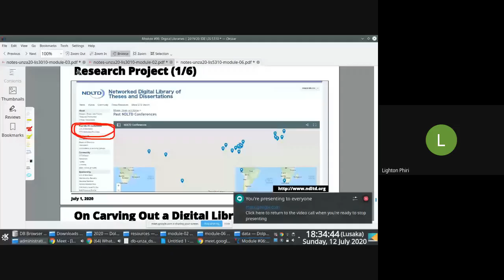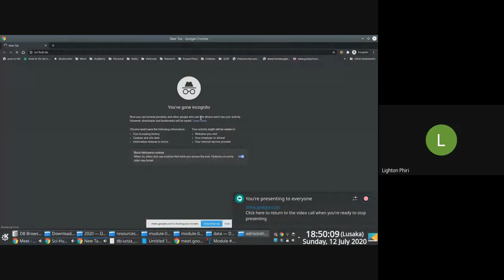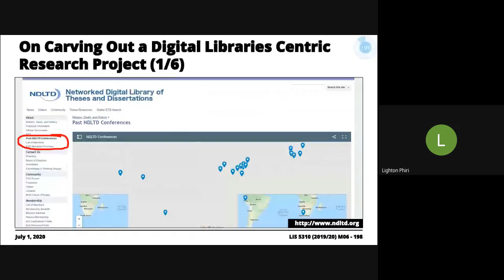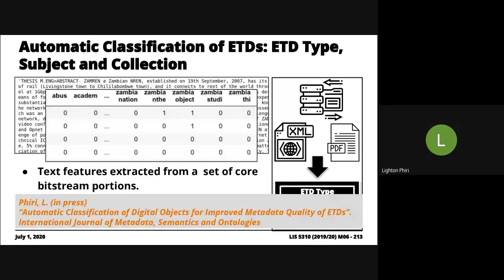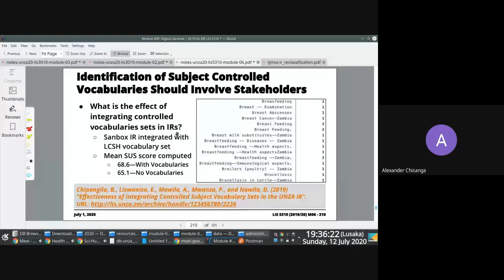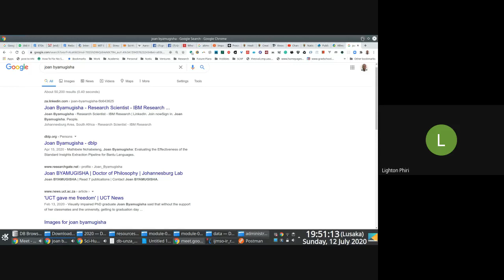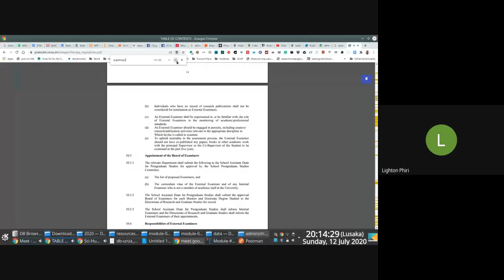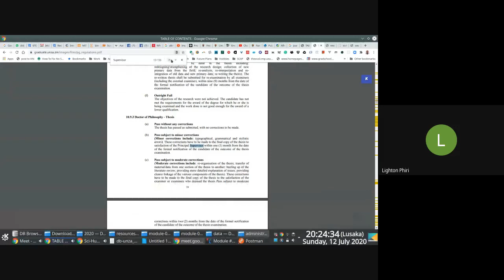Unit 6.5 Digital Libraries: Open Research Questions | 2019/20 LIS 5310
This is a recording of an interactive session with students enrolled in the "LIS 5310: Information Systems and Technologies for Information Management" course [1] offered under the distance mode of instruction. The course is co-taught by a colleague of mine, Jackson Phiri [2].

In this interactive session, we provide an overview of the course and discuss the modules associated with the course.

Chat transcripts for this session are available on Astria [3].